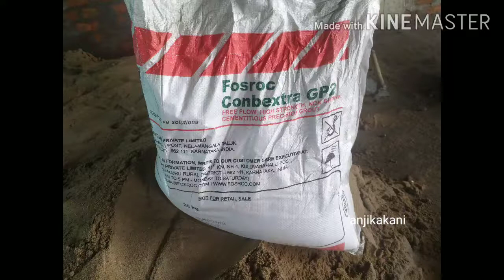bathroom Lo drainage pipe